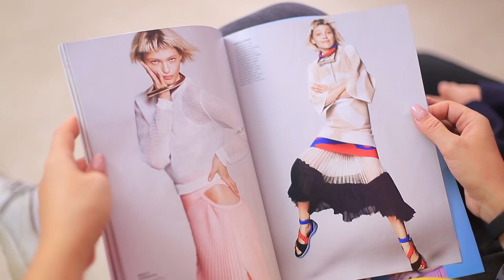Se Minha Mãe Fosse Uma Super-Heroína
Toda mãe é uma supermãe para seu filho. Mas às vezes as mães têm superpoderes!!  Confira o novo vídeo do WooHoo sobre como é ter uma super-heroína como mãe! E  que superpoderes sua mãe tem?